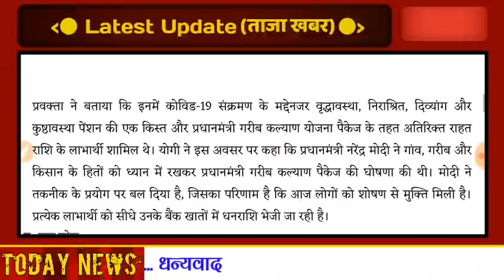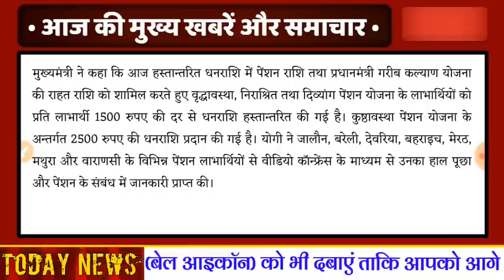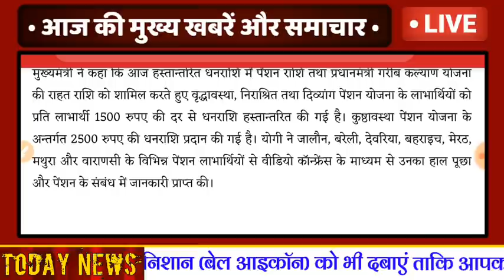''योजना 2020'' :- मोदी की घोषणा, खातों में 2500 रुपये आ गए । मोदी का तोहफा । Modi News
सभी लोगो को राहत और सौगात मिली ।
आर्थिक तंगी से जूझ रहे लोगो को तोहफा ।
हर आदमी को 2500 रुपया मिल गया ।
मोदी ने लोगो की पैसों की किल्लत खत्म की ।
आर्थिक संकट के समय राहत मोदी ने दी ।
मोदी ने सभी लोगो का भला किया ।
मोदी ने लोगो का दर्द जाना ।
सभी लोगो की मोदी ने मांग की सुनी ।
लोगो को मोदी का बड़ा तोहफा ।
मोदी ने लोगो की पैसों की समस्या खत्म की ।
मोदी सभी लोगो पर मेहरबान हुए ।

योजना 2020 .

मोदी ने सभी लोगो को भला किया । सभी लोगो के खातों में 2500 रुपये डाल दिये । सभी लोगो को मोदी की राहत मिली । मोदी ने जनहित में बड़ा कदम उठाया । आज की ताजा खबर , लोगो के लिए खुशखबरी । मोदी का लोगो को तोहफा मिला ।
मोदी की लोगो को सौगात ।
मोदी ने बड़ा फैसला लिया ।

देशहित और जनहित के लिए मोदी आगे आये । प्रधानमंत्री गरीब कल्याण योजना के तहत लोगो को राहत मोदी ने दी । मोदी की लोगो को सौगात ।

मोदी ने लोगो का भला किया ।
लोगो को राहत मिली ।

पूरी जानकारी :-
मोदी ने अपना काम कर दिया सबके खाते में डाले 2500 हजार रूपये, बैंक मैनेजर, विधायक भी हैरान । यहां लोगों के खाते में फिर आए 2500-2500 हजार, MLA ने कहा- 'मोदी जी ने भिजवाए' नई दिल्ली : अगर आपकी जानकारी के बिना खाते में एक बार नहीं दो-दो बार पैसे आ जाएं तो शायद आप भी भौचक्के हो जाए. ऐसा ही कुछ पश्चिम बंगाल के बर्धमान जिले में हो रहा है. बर्धमान में कई लोगों के बैंक खाते में दोबारा अपने आप पैसा आने से लोग चौंक गए. हालांकि यह किसी को नहीं पता कि पैसे कहां से आ रहे हैं. पूर्वी बर्धमान जिले की केतुग्राम 2 नंबर पंचायत समिति के शिबलून, बेलून, टोलाबाड़ी, सेनपाड़ा, अम्बालग्राम, नबग्राम और गंगाटीकुरी जैसे कई इलाकों में लोगों के बैंक खातें में पैसे आ रहे है. 1 हजार से 2500 हजार की रकम जिन लोगों के खाते में पैसा आया है उनमें से किसी के अकाउंट में 1 हजार तो किसी के अकाउंट में 2500 हजार रुपये तक आए हैं. यह पैसा यूको बैंक, यूनाइटेड बैंक ऑफ इंडिया और एसबीआई वाले खातों में खाते में आ रहे हैं. इस बारे में जी मीडिया ने बैंक मैनेजर से पूछा तो उन्होंने खातों में पैसे आने की पुष्टि की. लेकिन जब उनसे यह पूछा गया कि पैसा कहां से आ रहा है तो उन्होंने कहा यह बताना संभव नहीं है. खाते में आए पैसे को निकालने के लिए गांव वालों की बैंक के बाहर लाइन लगी हुई है.

Modi Govt
Latest News .
TaZa Update .

Big Update :- Modi Govt
Riport :- Modi .
Yojna 2020 .

प्रधानमंत्री मोदी की राहत , गरीबों के लिए वरदान । गरीबों को मुफ्त में आर्थिक सहायता । 2500 रुपये देने का मोदी सरकार का ऐलान पूरा हुआ । मोदी ने अपना काम कर लोगो को सौगात दी ।
गरीब योजना 2020 । गरीब कल्याण योजना 2020 ।
Pm yojna 2020 , modi govt scheme .
Modi news
Full Ditail latest yojna 2020
Scheme modi govt
Govt of India latest news
TaZa Update in india
Sarkari khabar
Modi govt news
Pension list news
2500 rupees pension list 2020
मोदी सरकार दे रही है 2500 रुपया, लिस्ट जारी, आज की ताजा खबर । देखिये लिस्ट में नाम, pm pension yojna

पीएम पेंशन योजना । पीएम योजना 2020 ।

Exclusive Riport .